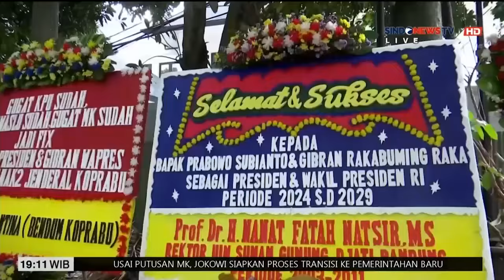Hasil Putusan MK, Kediaman Prabowo di Kebayoran Baru Dipenuhi Ucapan Selamat - Sindo Prime 23/04